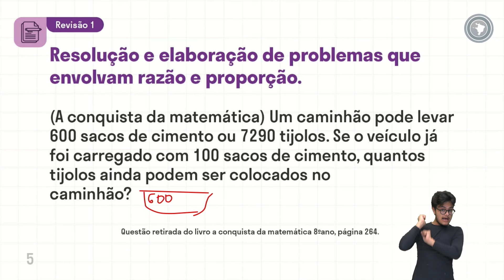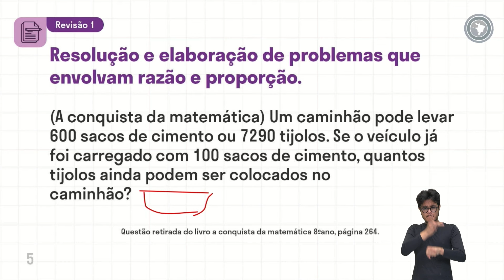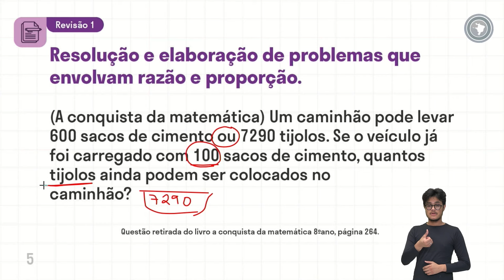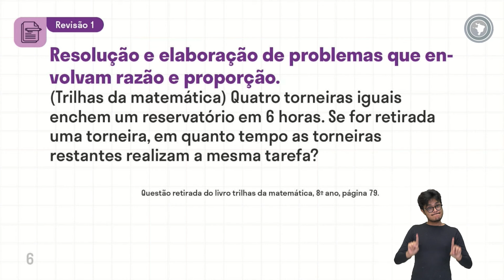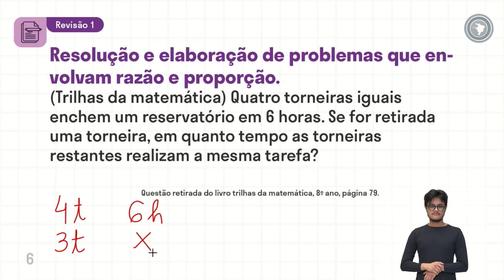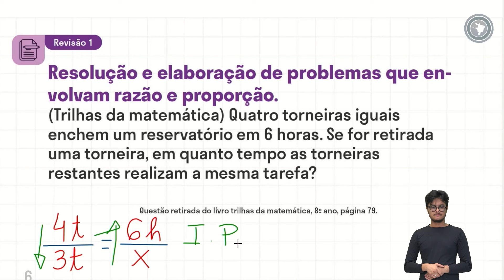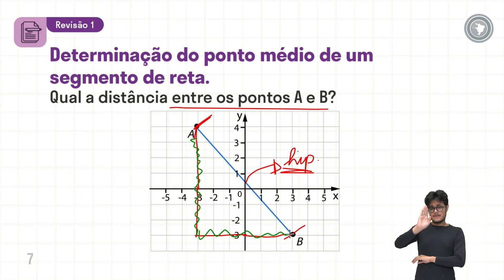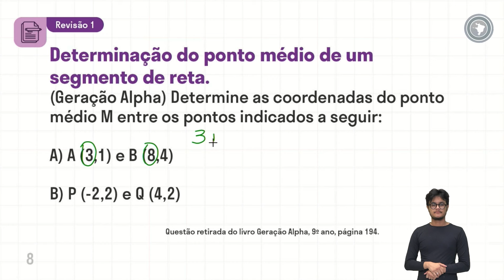Matemática - Aula 55 - Revisão 01 - Unidade III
Parte 1:
- Resolução e elaboração de problemas que envolvam razão e proporção.
- Cálculo da distância entre dois pontos no plano cartesiano.
- segmento de reta.
- Unidades de medida para medir distâncias muito grandes e muito pequenas
- Construção de gráficos (colunas, setores, linhas) com ou sem uso de planilhas eletrônicas.